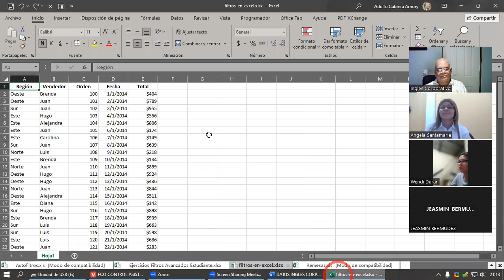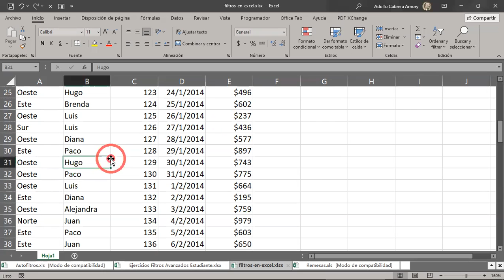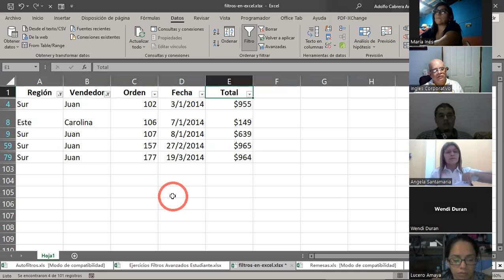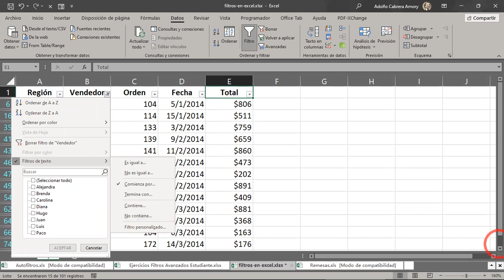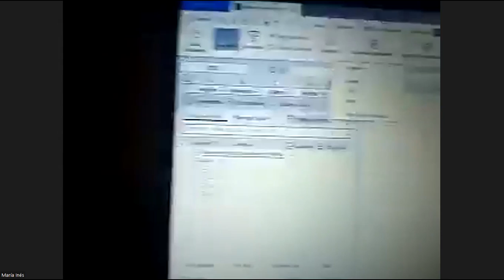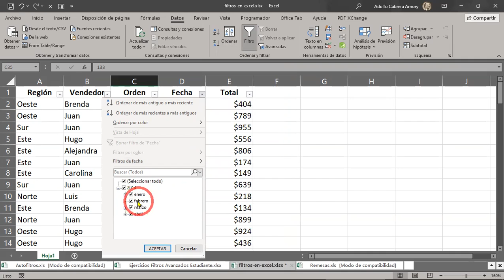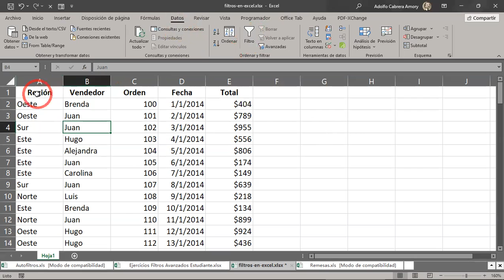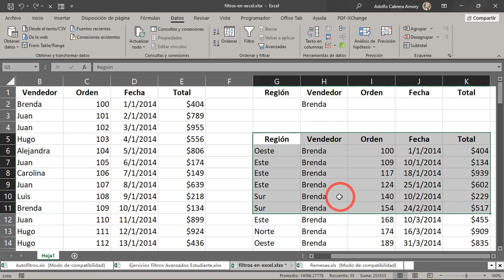SESION 11-06-03-2023-29811-8017-0005/2023-CABRERA-Uso de filtros